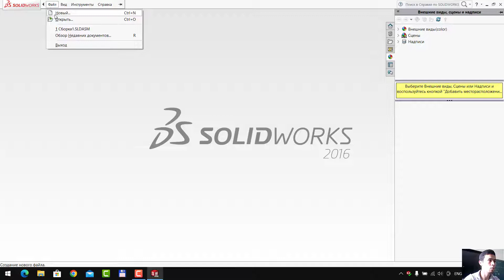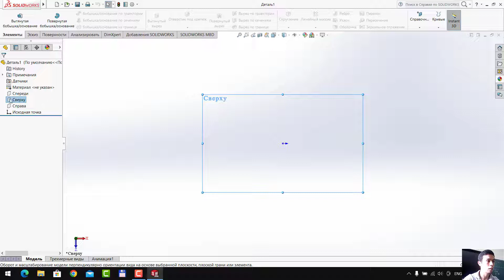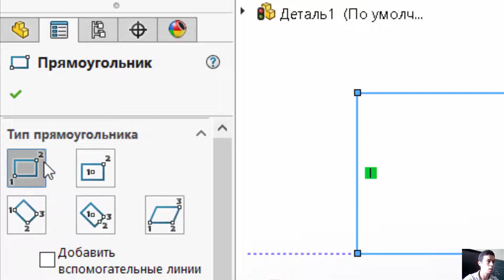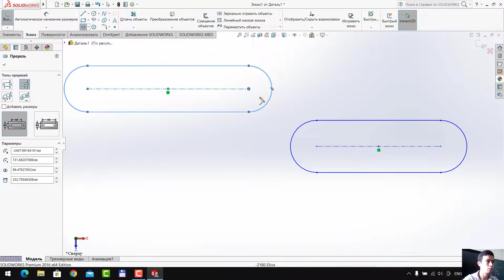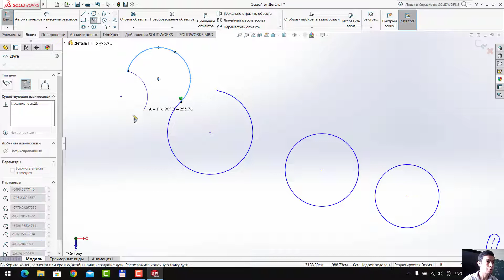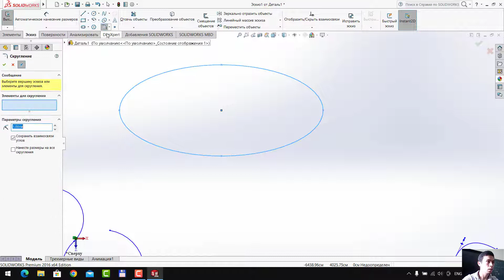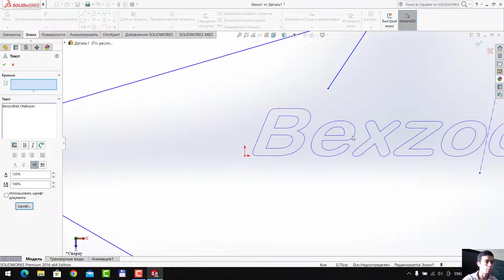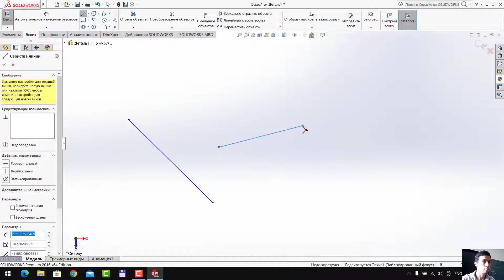SolidWorks dasturida chizma chizish.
SolidWorks dasturini ishga tushurish, chizmalar chizish, razmer berish va keraksiz chizmalarni o'chirish.